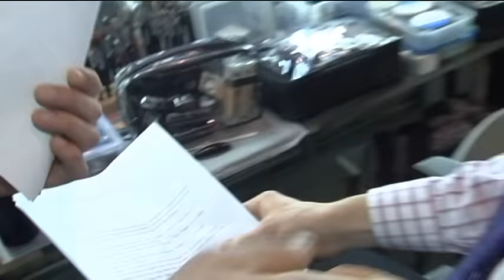Kaadri taga: Kes on Juss Haasma?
Kanal 2"Suur komöödiaõhtu" 4. saade
Kes on Juss Haasma ja mida teised temast arvavad? Fookuses on näitleja Juss Haasma.
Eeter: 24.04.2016